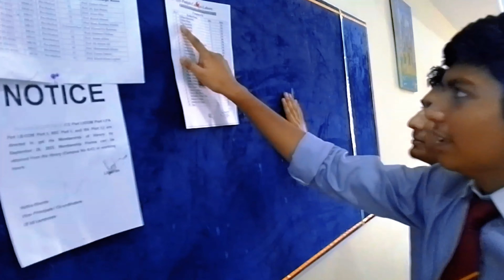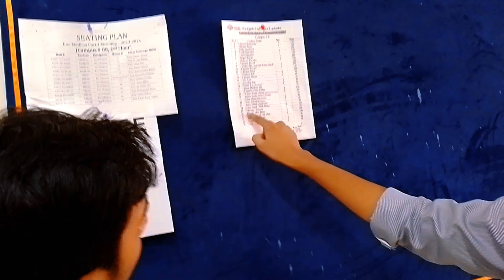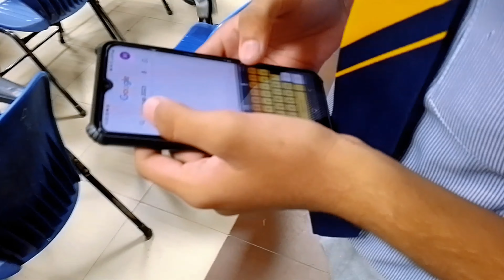AJ BIO LAB ME GAE 😲 PAK VS BAN KA MATCH || RN VLOG